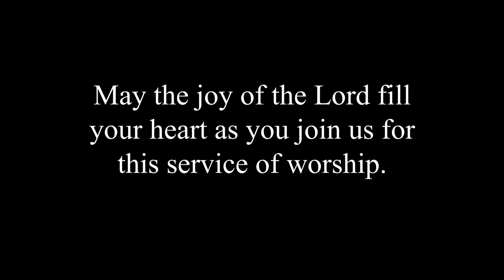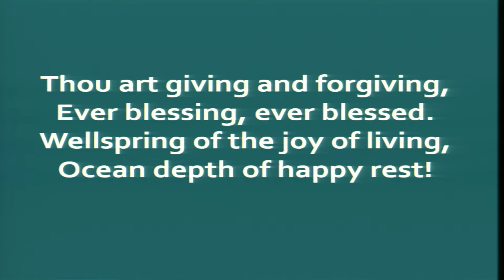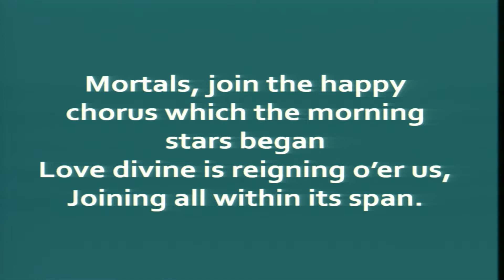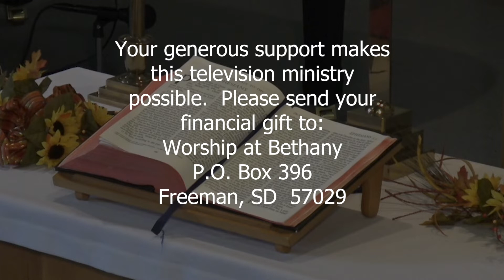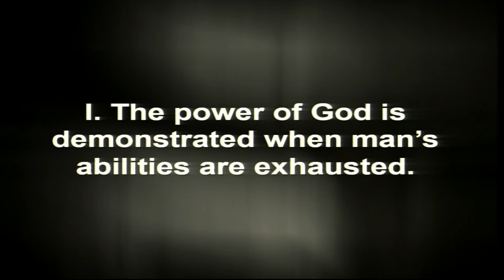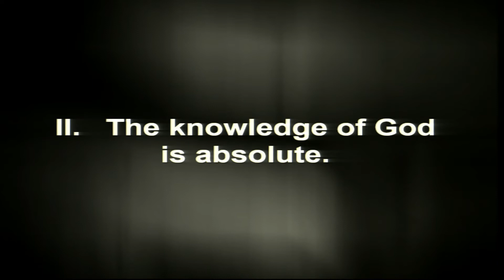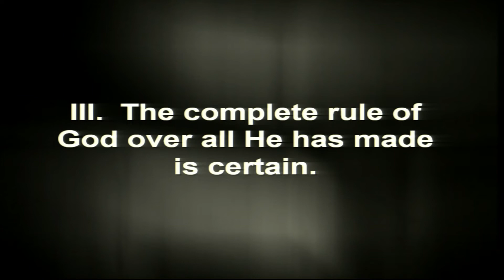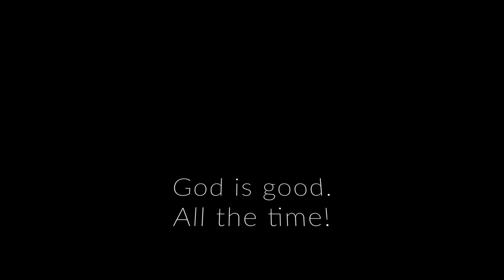February 20th, 2022